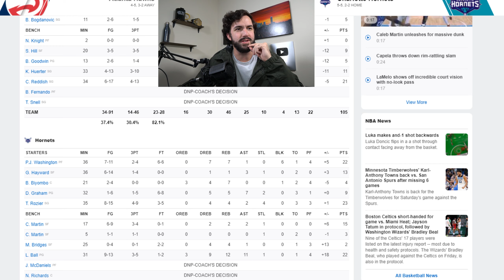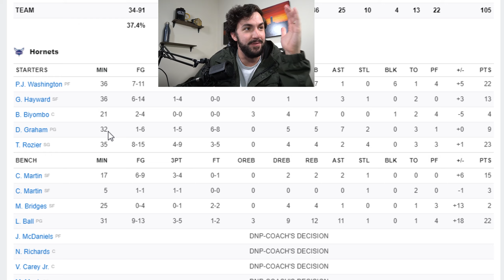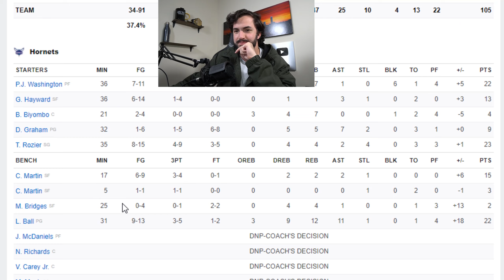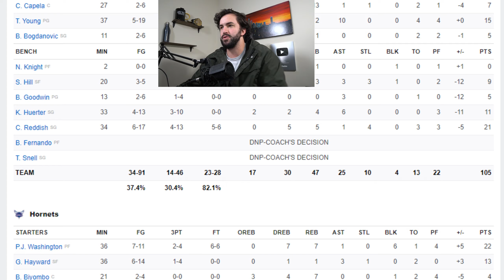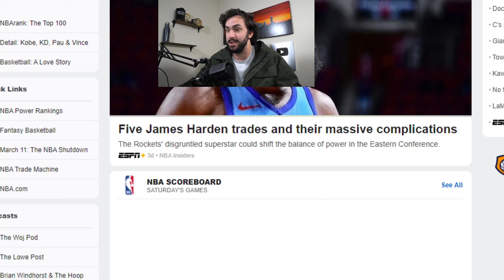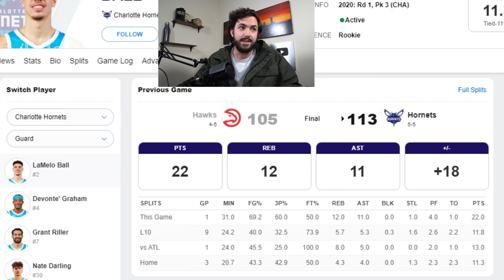Hornets Fan Reacts to Lamelo Ball's NBA RECORD (Youngest Triple Double)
Lots of NBA Live Mobile, NBA Live 18, NBA 2K18, and real life basketball videos to come!